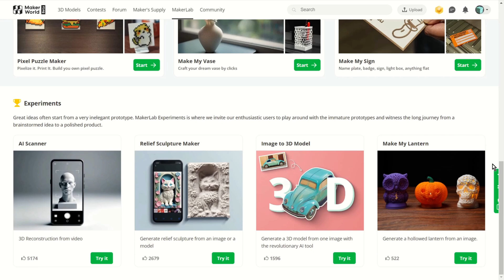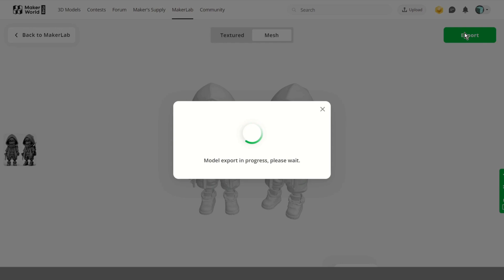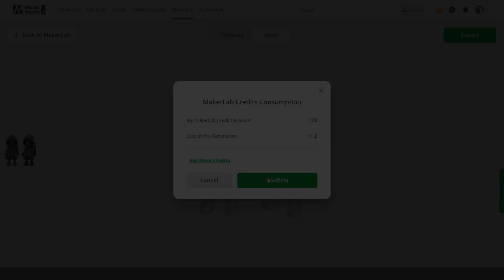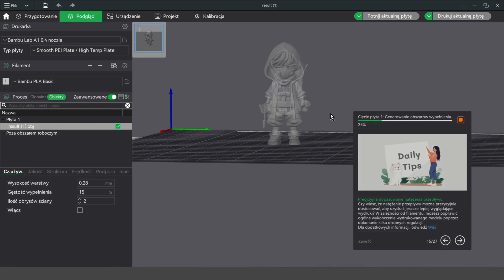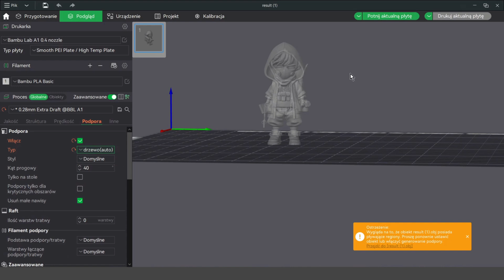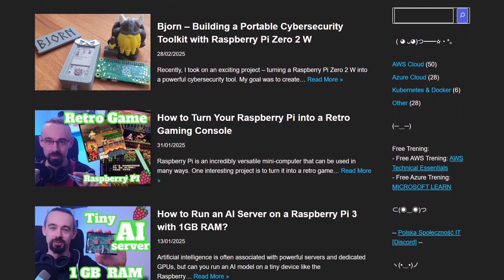The Easiest Way to Turn Photos into 3D Prints with AI – Step-by-Step Guide (2025)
Ever wondered if you could turn a single photo into a 3D printable model? 🤯 Thanks to AI, it's not only possible, it’s incredibly easy! In this video, I’ll show you how to go from a simple image to a fully 3D-printed figure in just a few steps.

✅ What You’ll Learn:
✔️ How to generate an image with ChatGPT or Stable Diffusion 🎨
✔️ How to turn it into a 3D model using AI (MakerWorld MakerLab) 🖥️
✔️ How to 3D print your model at home 🖨️

No 3D modeling skills? No problem! AI does all the hard work, filling in the missing details automatically. All you need to do is click, print, and enjoy!

👉 If you are interested in sending a product for review or discussing other forms of cooperation, please visit the “Work with Me” section on my blog for more details

TIMESTAMPS
0:00   ⏩  Introduction & Theory
1:14   ⏩  Image generation with AI
1:42   ⏩  Creating a 3D model from an image
3:07   ⏩  Printing the model on a 3D printer